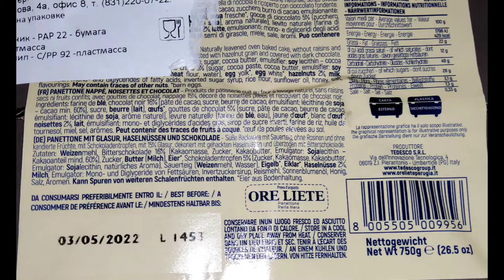Cake Tedesco Christmas Panettone "Black Pearl" Ore Liete review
Это европейский (Италия) кекс под Рождество, что появляется на полках у них в большей степени, а у нас чуть-чуть.
Вес 750 грамм, вкус сладкий в меру с ванильным запахом и чуть сухой структурой. Шоколад есть снаружи, внутри, а тесто желтое. Короче могу рекомендовать даже по составу.

This is a European (Italy) Christmas cake that appears on their shelves to a greater extent, and we have a little bit. Weight 750 grams, moderately sweet taste with vanilla smell and slightly dry structure. Chocolate is outside, inside, and the dough is yellow. In short, I can even recommend the composition.